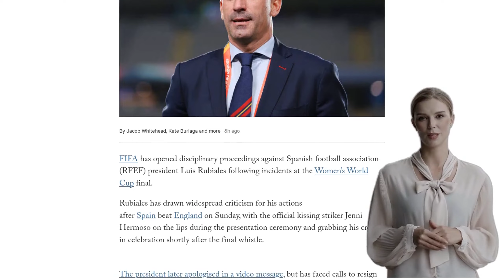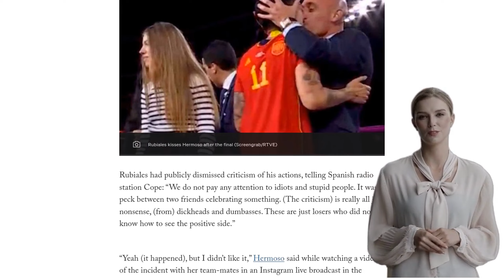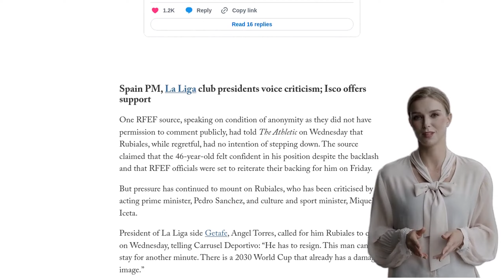Luis Rubiales: FIFA opens disciplinary proceedings against Spanish FA president after Women’s World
FIFA has opened disciplinary proceedings against Luis Rubiales, the president of the Spanish Football Association (RFEF), following incidents at the Women's World Cup final. Rubiales has faced criticism for his actions after Spain beat England, including kissing striker Jenni Hermoso on the lips during the presentation ceremony and grabbing his crotch in celebration. Rubiales has since apologised but has faced calls to resign. The global players' union FIFPRO has called for immediate action to be taken against Rubiales. Spain's High Council for Sports has received complaints about Rubiales and the RFEF has convened an emergency meeting. FIFA's disciplinary code allows for measures to be taken against those "violating the basic rules of decent conduct" or "insulting a natural or legal person in any way, especially by using offensive gestures, signs or language". Rubiales had dismissed criticism of his actions, but Hermoso has said she did not like the kiss. Pressure has continued to mount on Rubiales, with calls for his resignation from high-profile individuals in Spanish sport and society.